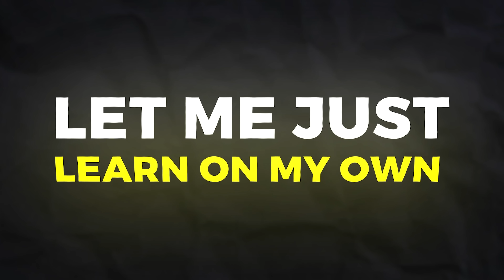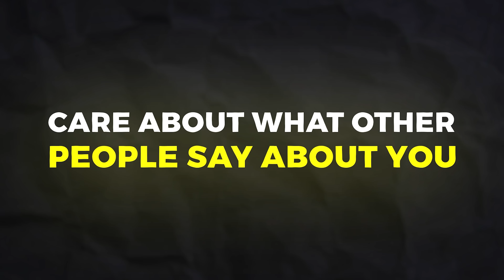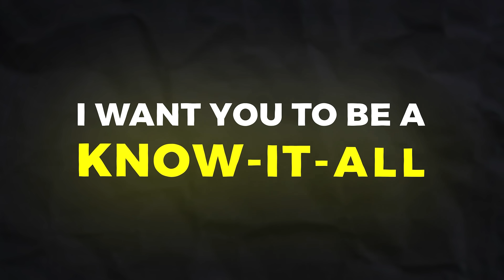Get Ahead of 99% Of Traders By Doing The Opposite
To become a millionaire day trader you have to do the opposite of 99% of day traders.